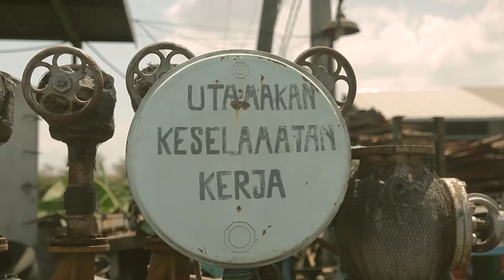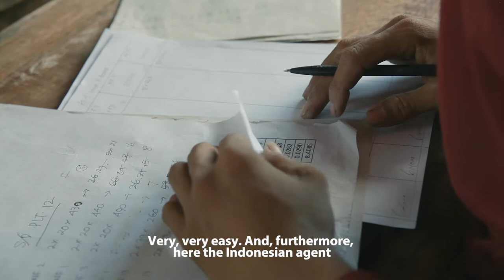15% more log recovery helps Indonesia sawmiller compete worldwide | Wood-Mizer Customer Spotlight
In Gresik, East Java – about 15 kilometres away from Surabaya, we visited a plywood factory and also a woodworking factory where Michael, a local sawmiller and businessman, does sawmilling and kiln drying. The company originally started with Michael’s parents before they passed it on to him at the age of 19.

Michael’s company produces high-end hardwood decking for export to clients in the USA, Europe, Japan and Asia. In additional, he produces flooring and construction materials.

His products are characterised by their extraordinary lengths while maintaining extremely accurate width and thickness along the entire length. Generally, he processes hardwoods with high densities including red balau, merbau, red meranti, and agathis.

“The Wood-Mizer we use as a resaw after the vertical bandsaw has performed the initial breakdown. The LT70 improves our recovery 15% or even more and produces a very even cutting. For example, when we use the vertical bandsaw, then we have to give 6 mm allowance. But with the Wood-Mizer I can save about 3 mm in allowance on every board. So you can imagine how much I save! We save 15%, so we can absolutely compete with the world timber market.

“Normally when you want to produce 100 cubic meters, you have to use 300-400 logs. So when you can save 15%... you can calculate the savings yourself. It is a lot!

FEATURED: Michael, APS, Gresik, East Java, Indonesia.

FEATURED IN THIS VIDEO:
LT70 Sawmill available in:

ABOUT WOOD-MIZER:
Since 1982, Wood-Mizer has earned the reputation as a leading wood processing equipment manufacturer with a strong legacy from its innovative sawmilling products. From forest to final form, Wood-Mizer offers an extensive line of equipment including narrowband portable and industrial sawmills, wideband sawmilling equipment, resaws, board edgers, wood kilns, moulders/planers, firewood processing equipment, pallet recycling equipment, material handling equipment, bandsaw blades, and blade maintenance equipment for woodworking and forestry hobbyists and professionals all over the world.